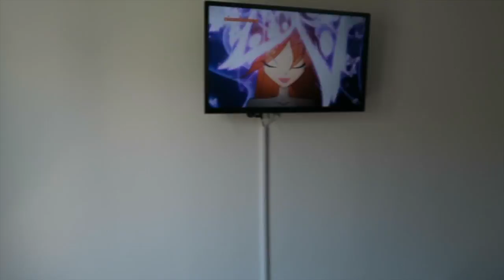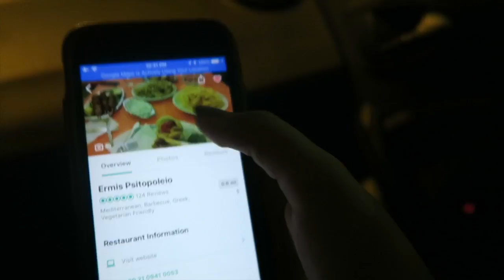I'm famous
George Michael (ft. Mary J Blige) - As
Wham! - Club Tropicana
George Michael - Freedom '90